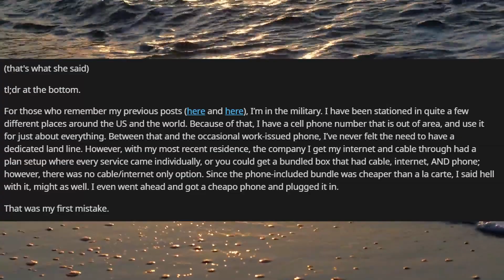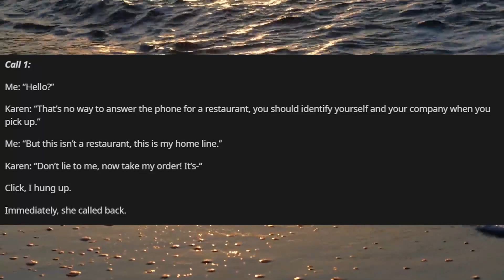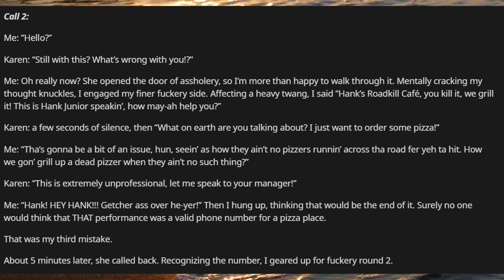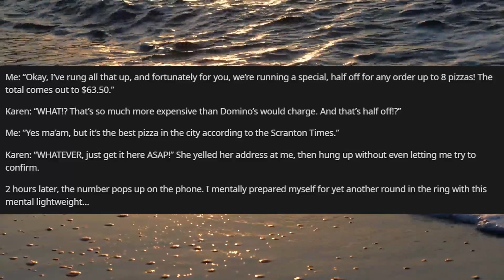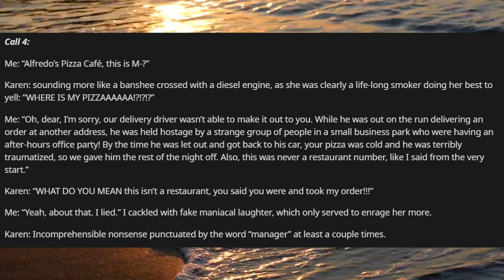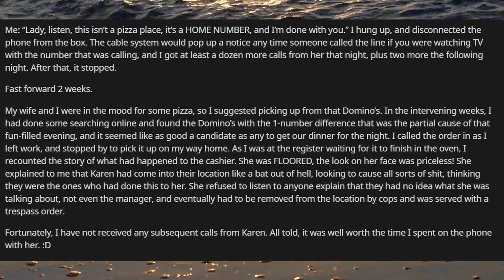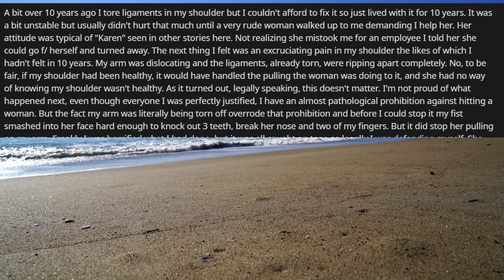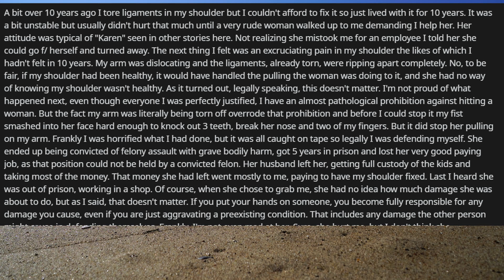I Dont Work Here Lady | Hank's RoadKill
Your Daily Home for all Your Daily Reddit Needs
back with I Don't Work Here Lady

Story List

Lady puts your hands on me and loses everything

Art Credit:
Check out @all_spacedout on twitter for some AMAZING work!